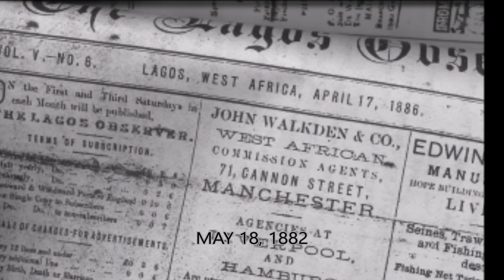Gani Fawehinmi is Arrested AGAIN!!!! 😡😡